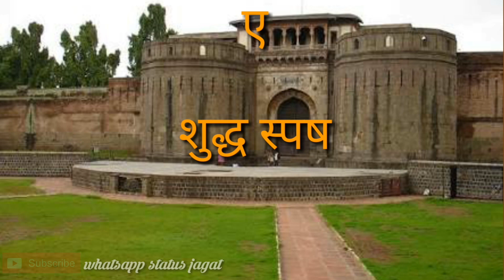New WhatsApp status || puneri rap Marathi WhatsApp status